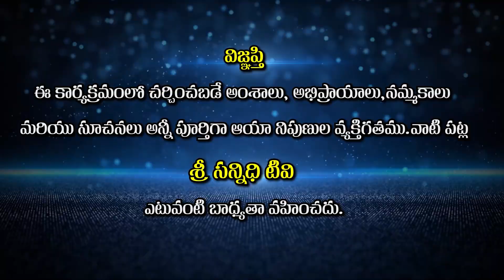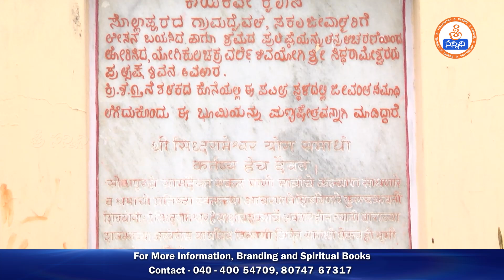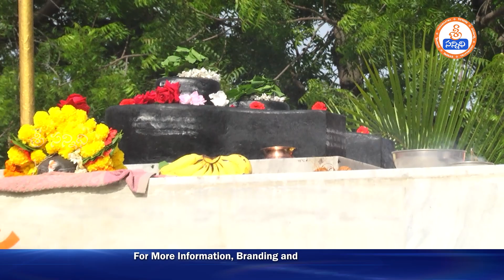సిద్దేశ్వరయోగి జీవసమాధి| Miracles of god |Jeeva samadhi |Shri Siddheshwar Temple| Sree Sannidhi TV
Watch🚩 Jeeva samadhi | Shri Siddheshwar Temple | Solapur - best city in Maharashtra |  Sree Sannidhi TV

Welcome to Sree Sannidhi TV Youtube Channel. We Publish Regular Spirituality Speeches of Great Himalayan Yogi’s And Guru’s and Spreading Awareness on The Greatest Ancient Secrets of Yoga And Meditation, Weekly and Monthly Horoscope With Mastered Astrology Professionals, Our Moto is to Spreading “Happiness on Spirituality” and to Let Every Individual Knowing the Value of Spirituality and To Lead A Happy Life, ThankYou...

lakshmi devi , lakshmi devi stotras , devotional songs, telugu devotional , rudram namakam chamakam, hanumanchalisa , lord ganesh,ganesh, ganesh mantra , Lord Shiva , lord durga, sai baba , Jaggi Vasudev, BK Shivani, Master, EKMaster, CVV,
pmc online tv,radheshyam,pooja hegde,prabhas,
radhe shyam
Motto of our Sree Sannidhi TV :